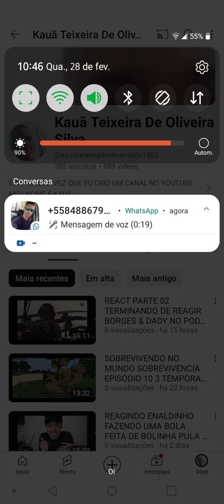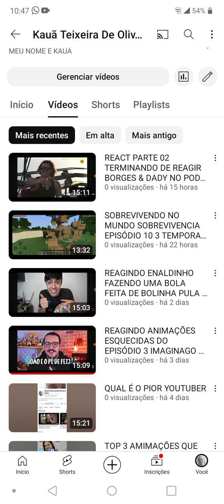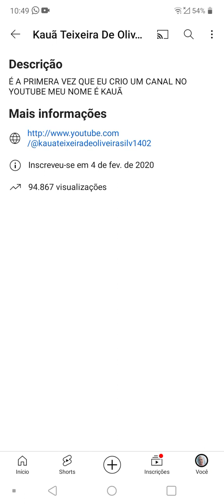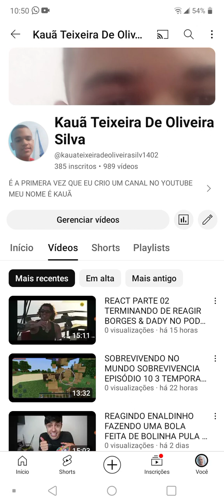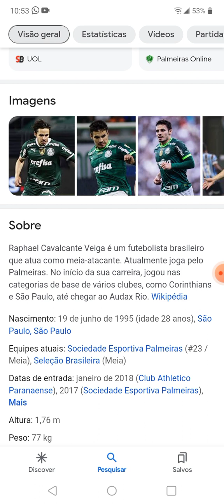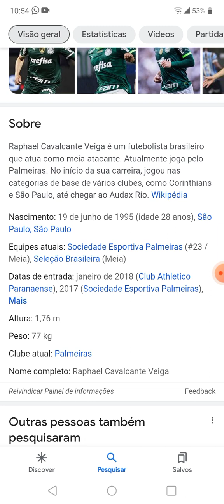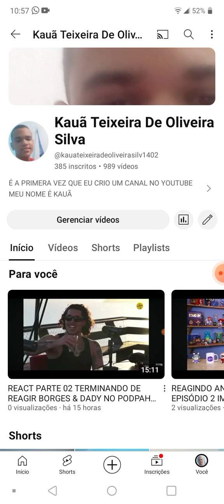DAILY VLOG DE 10 MINUTOS SOBRE O RAPHAEL VEIGA